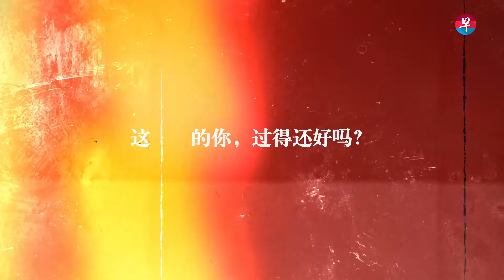字述一年2020：封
【字述一年2020】这一年的你，如果喜欢出国，想必都会说：“哪里都去不了”。全球各地对出入境的限制，也令全球航空业及旅游业承受沉重打击。

本地旅游业者对2020年的感受又是如何？一起听听Tribe特旅精品旅行社合伙人兼合作总监刘育松，对“封”这个字的看法。封
罩、命、瘟、宅、惶、灾、封、误、囤、关，哪个会成为年度汉字？马上为你心目中的年度汉字投票：